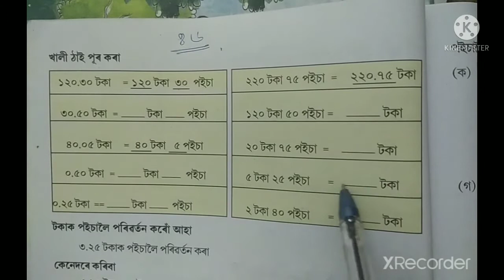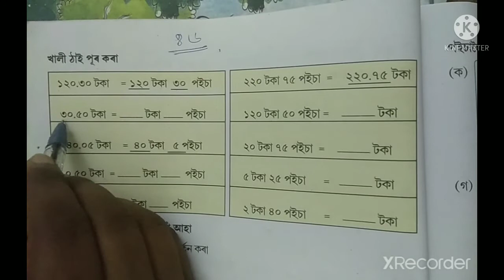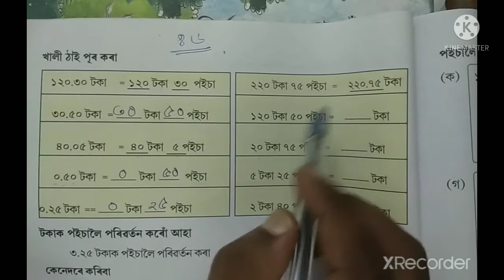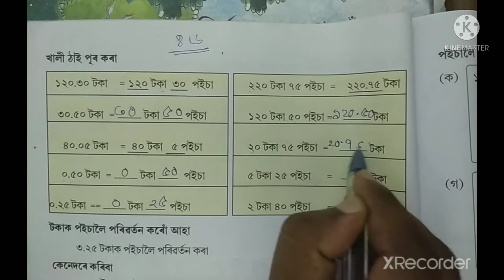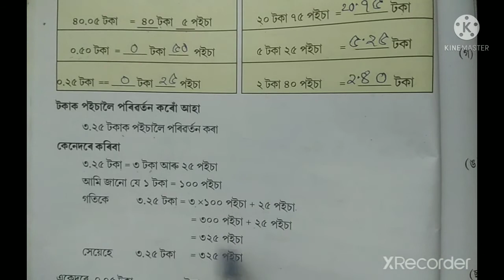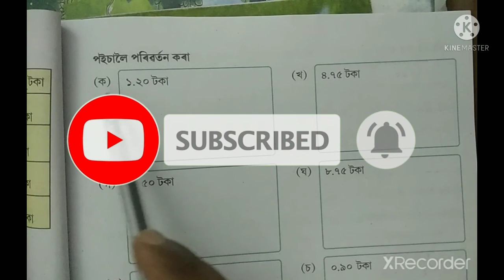টকা আৰু পইচা, গণিত, চতুৰ্থ শ্ৰেণী, Toka aru poisa, class 4 maths, chapter 4, page 46 Assamese medium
চতুৰ্থ শ্ৰেণী
পাঠ ৪
টকা আৰু পইচা

প্ৰতিটো পৃষ্ঠা বা গণিতৰ বাবে তলত লিংকবোৰ দিয়া হৈছে।